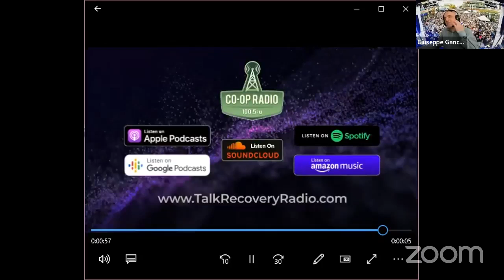Reiki Healer and Rain P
Guest 1:

Keli Kane

Reiki Master
Keli’s loving and compassionate demeanor has destined her to teach young children as a Kindergarten Reading Specialist. She has a Bachelor of Science Degree, and a Master of Science in Education Degree. She is permanently certified by New York State as a Public-School Teacher Pre-Kindergarten, Kindergarten, and Grades 1-6. She is also permanently certified as a Reading Teacher grades K-12. She has been and is currently still employed in the same school district as a Reading Specialist teaching grades K-12 since 2003. Through her life journey Keli has suffered and overcome many unforeseen changes, traumas, and upheavals. Keli has used her God given gifts to not only change her own life but others’ as well through energy healing. She has also studied Shamanism and became an Usui Reiki Master and Teacher.

Keli is an extremely confident woman exercising excellent self-discipline to create strength needed to overcome traumas and obstacles. She wears her heart on her sleeve and is truly as authentic as one can be. She can easily be described as an Earth Angel always finding the best in a person or a situation. Children and animals are drawn to her white light high vibrational energy. Keli is a true social chameleon and those around her are at ease sharing their thoughts and feelings. Her positive energy and enthusiasm precede her entrance into a room.

Keli grew up in upstate NY and has one son.

Educator and Reiki Master
Happiness is a state of being. At times it can occur naturally and other times it requires a conscious decision to do the work.  Happiness doesn’t come to you, it has to come from within you. Healing depression is an ongoing process that requires perseverance even when you feel like you have nothing left to give yourself. It’s important to make the choice to invest in yourself mentally, physically, and emotionally. It’s the daily choices one makes each day that adds to an individual’s happiness despite circumstances that arise. What do you read? What do you watch? What music are you listening to? Who do you share your energy with? What are you feeding your soul? These choices define a person and add up to keep one in a happy state of mind. Focus on what you want to be and be thankful for what you have. Do your best to live in the moment and not the memories of the past or the worry of the future. Change your mindset to remember that every day is a new beginning. Live by that phrase “one day at a time” because saying that to yourself when no one can be around to say it to you is critical. Smile, breathe, refocus, and try again. Love yourself a little extra on the emotionally trying days. Choosing to heal spiritually with an open heart is exactly what I’ve done but it’s a continual process.

Guest 2
Rain’s Personal Story
addiction treatment and drug and alcohol rehab
Days before coming into recovery I was a lost soul.  I felt like a ghost walking in my own life.  I was continually numbing from having the inability to look behind me at the journey I’ve been on.   I was doing drugs and keeping people at bay, keeping anyone from getting close to me because it was honestly easier to write people off before making any sort of connection.  I was dead inside and just wanted it to end. I wanted to live, but it was heavily eclipsed with not wanting to even exist.  It was a weird place to be in.  On top of all this, I was so unsure of myself and who I am.   Being bisexual/two-spirited on its own has brought a lot of uncertainty about who I am.  Whether it was from losing the girl I loved from the bottom of my heart to a car accident or my choices to put myself in abusive relationships with guys – all of it led me further and further into a downward spiral of hating myself, not respecting myself and most importantly not loving myself.  I was committing spiritual suicide daily.  Every chance I got I was using drugs or drinking, most of the time on my own.